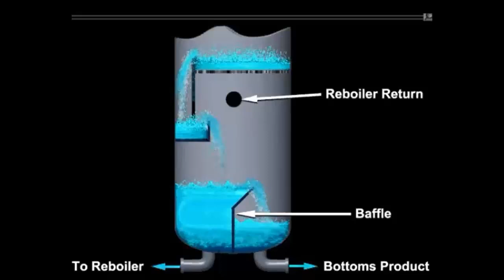Baffles in the Sump of a Column Demonstration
Placing a vertical baffle on the bottom of the column provides separate outlets for the reboiler and the bottom product stream. A constant flow is provided to the reboiler and the baffle height can be adjusted to affect the residence time of reactants. To learn more about sumps and baffles and how they affect distillation columns, please visit AIChE’s Distillation Technology for Operators course,